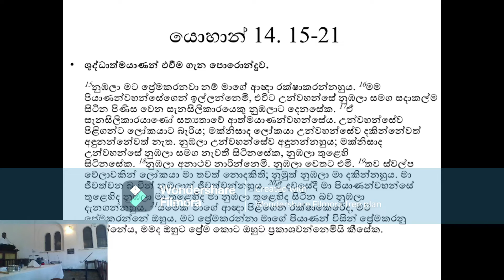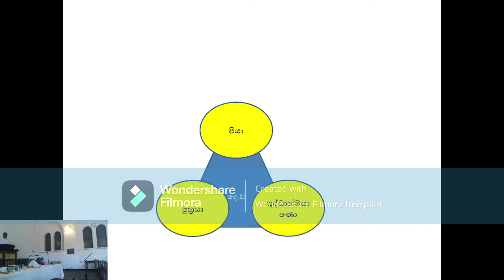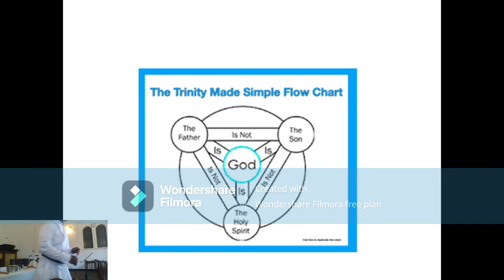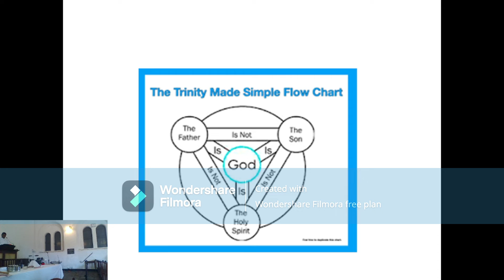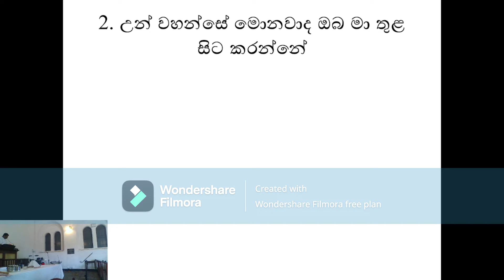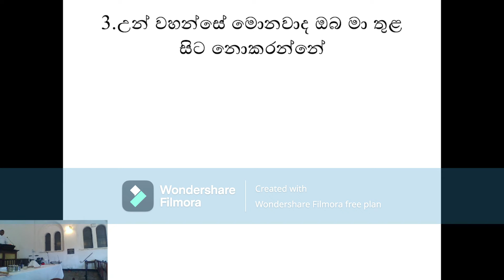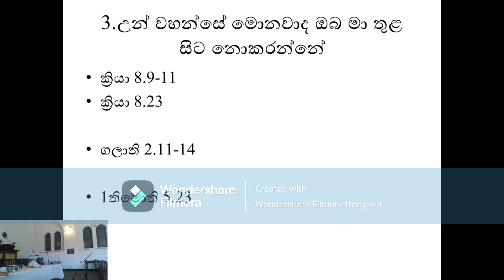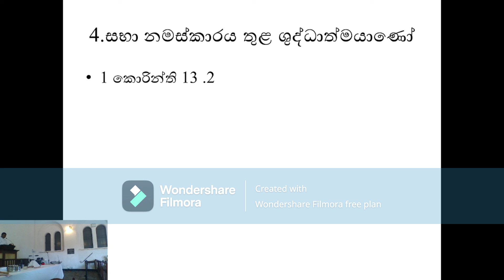2022 06 05 ඉරුදින නමස්කාර මෙහෙය (පෙන්තකොස්ත ඉරිදා)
ශුද්ධාත්මයාණන් වහන්සේ හා නමස්කාරය